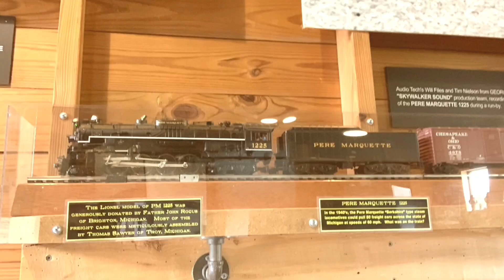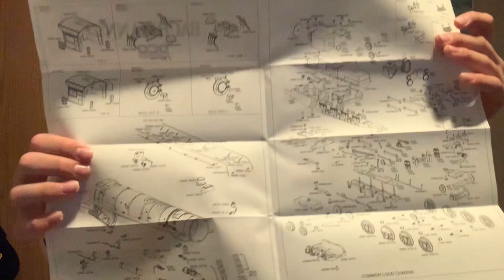Train from a couple days ago